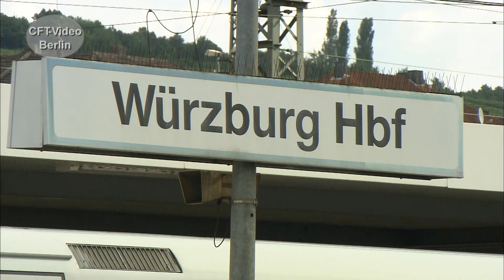Eisenbahndrehscheibe Würzburg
Die unterfränkische Stadt Würzburg mit ihren 126 Tausend Einwohnern hat seit Mitte des 19. Jahrhunderts einen Schienenanschluss. Heute erreichen fünf Kursbuchstrecken die Stadt. Zentraler Punkt ist der Hauptbahnhof. Über elf Bahnsteiggleise wird der ICE-, IC- und Regionalverkehr abgewickelt.  Über den Würzburger Schienenverkehr haben wir eine Dokumentation zusammengestellt. Sehen Sie einen kurzen Ausschnitt. Hier mehr